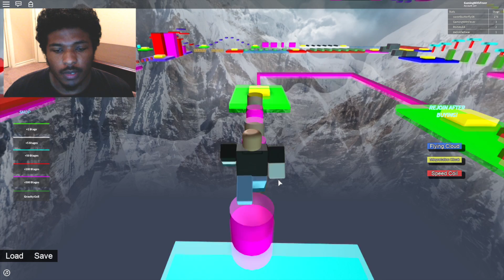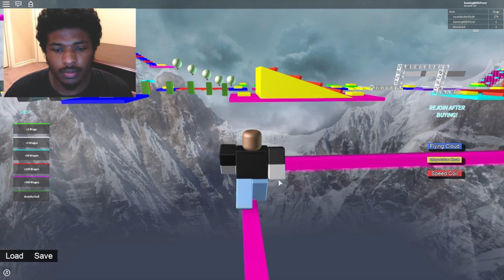TEMPLE RUN in ROBLOX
RUNNING FOR MY LIFE ON TEMPLE RUN 2 ROBLOX EDITION!

First, I want to Apologize to everyone about the profanity found in the video.

Thanks for taking the time out to watch my video, if you enjoyed & want to see more gameplay videos. THANKS AGAIN YOUTUBE FAMILY!!

Twitter - I DON’T HAVE ONE!!

P.S: Let's keep the comment section fun and amazing for EVERYONE! Be sure to ignore, dislike or flag/spam any negative or hateful comments. Let's all build an awesome and amazing family!